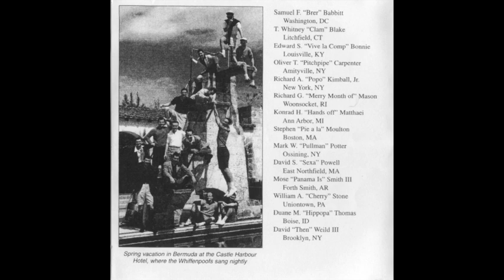Whiff Song 52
Yale Whiffenpoofs of 1952
Samuel F "Brer" Babbitt of Washington DC
T Whitney "Clam" Blake of Litchfield, CT
Edward S "Vive la Comp" Bonnie of Louisville, KY
Oliver T "Pitchpipe" Carpenter of Amityville, NY
Richard A "Popo" Kimball Jr of New York NY
Richard G “Merry Month of” Mason of Woonsocket, RI
Konrad H “Hands off” Matthaei of Ann Arbor, MI
Stephen “Pie a la” Moulton of Boston, MA
Mark W “Pullman” Potter of Ossining, NY
David S “Sexa” Powell of East Northfield, MA
Mose “Panama Is” Smith III of Forth Smith, AR
William A “Cherry” Stone of Uniontown, PA
Duane M “Hippopa” Thomas of Boise, ID
David “Then” Weild III of Brooklyn, NY